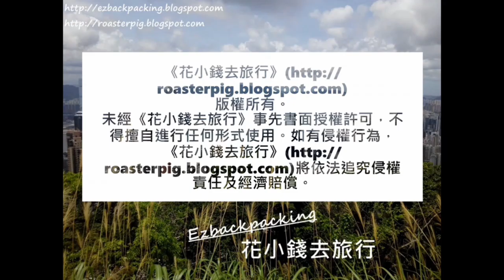香港櫻花開花了！香港賞花好去處2021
香港的櫻花在2021年盛開，吸引了許多遊客。我和朋友們一起前往賞花，享受美麗的景色。這裡的櫻花樹讓我感到驚艷，拍下了許多照片。大家都說這是個絕佳的賞花好去處，不容錯過！

本集賞花資訊
櫻花地點+交通

香港賞花情報(持續更新)
香港櫻花+賞櫻好去處+櫻花開花情報